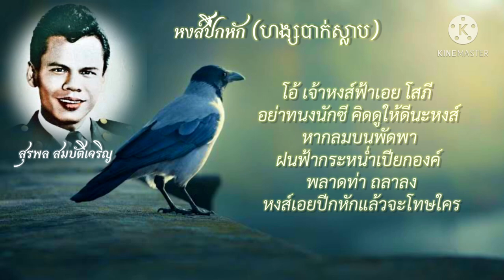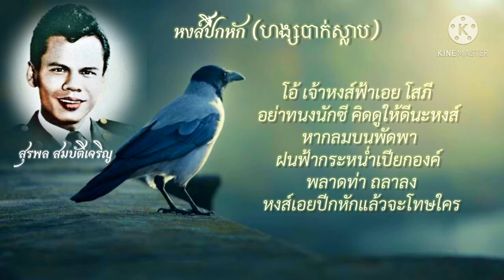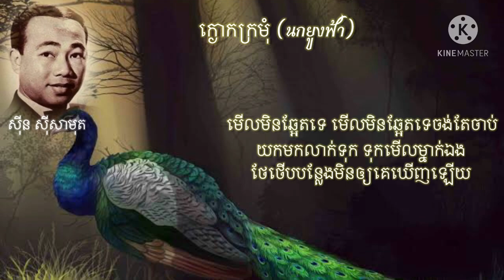ក្ងោកក្រមុំ (หงส์ปีกหัก) || Thai Khmer Songs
เพลง หงส์ปีกหัก
เขียนคำร้อง และขับร้องด้วยศิลปิน สุรพล สมบัติเจริญ
คำนองแบบไทยเดิม
อัลปัม หงส์ปีกหัก
อัดเสียงครั้งแรกในปี พ.ศ. 2505 (ค.ศ.1962)
ที่มาของเพลง แม่ไม้เพลงไทย Original

បទ ក្ងោកក្រមុំ
ច្រៀងដោយអធិរាជសំឡេងមាស ស៊ីន ស៊ីសាមុត
ថតនៅឆ្នាំ ???
ប្រភពចម្រៀង Mulansph

โปรดฟังเพื่อความบันเทิง
សូមតាមដានសណ្តាប់ដោយមេត្រី

✍️✍️ សុំកែប្រែត្រង់ទំនុក Refrain ដែលលោកតាស៊ីន ស៊ីសាមុតច្រៀងថា « ឆោមអើយ ឆោមឆើតកាយា » តាមពិតទៅ មិនមែន កាយា ទេ គឺ ឆាយា
សុំកែទៅជា « ឆោមអើយ ឆោមឆើតឆាយា»
សូមអភ័យទោសជាពន្លឹក 🙏🙏